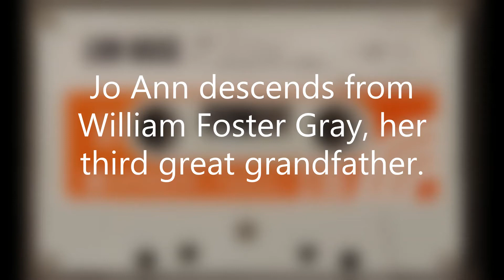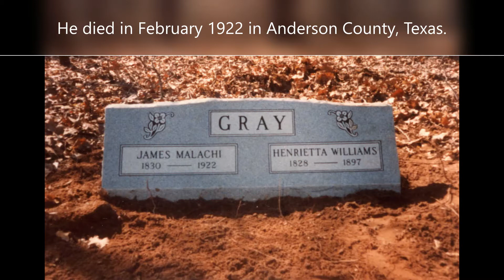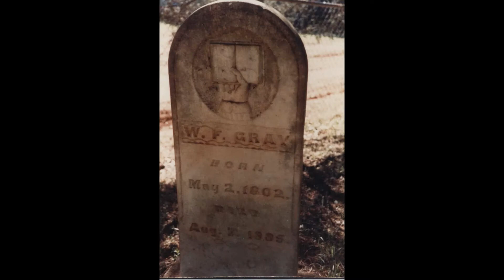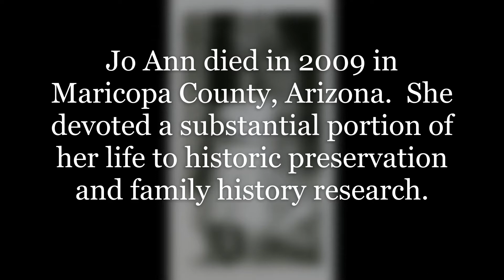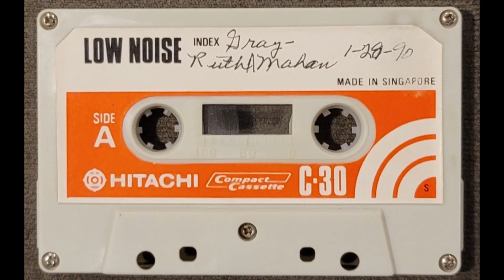Gray Family History Conversation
Excerpts of a telephone conversation between Jo Ann Day Freeman and Ruth Gray Mahan.  The two exchange information about their Gray ancestors.

Jo Ann Day Freeman recorded part of her telephone conversation with Ruth Gray Mahan on January 28, 1990.  She did so using a home answering machine.  The first part of the recording is difficult to understand because the first few minutes of the answering machine cassette tape is well worn.  The recording becomes clearer as the recording progresses.

Jo Ann and Ruth might share a common Gray ancestor, but whether this conversation provides clues as to the identities of the ancestors of William Foster Gray or his father James Gray bears further analysis.